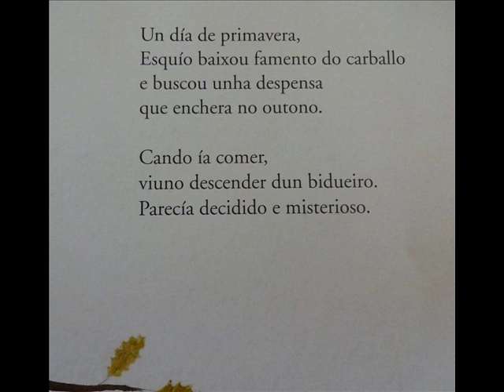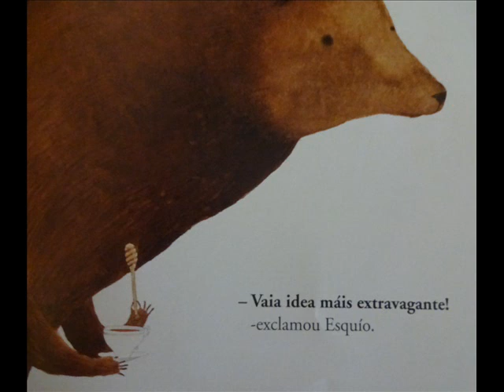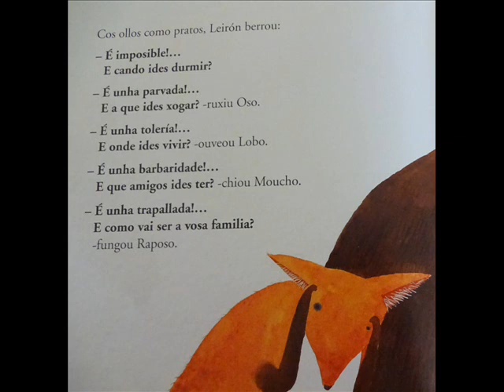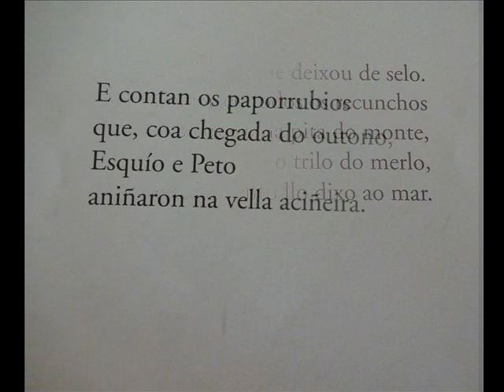Un segredo no bosque de Javier Sobrino 2019